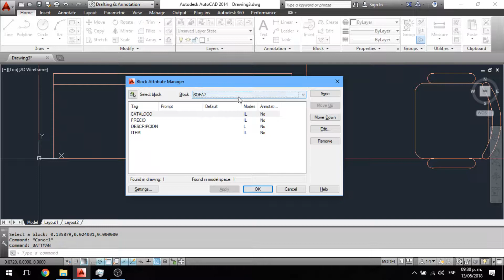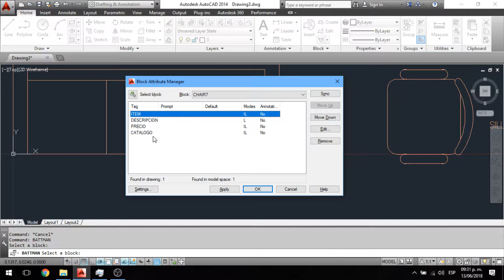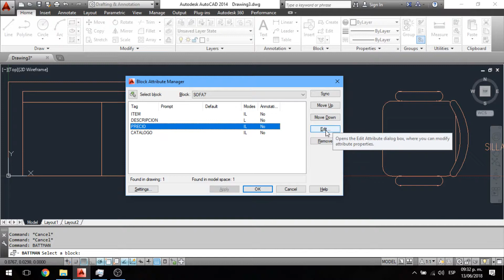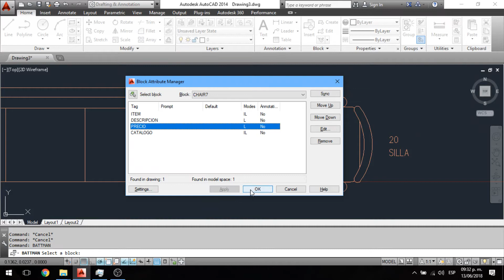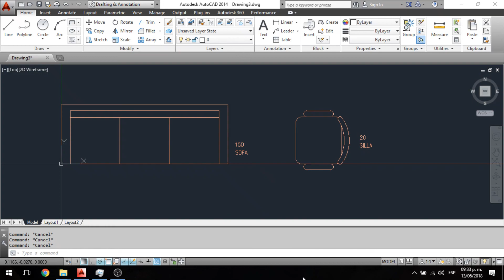Autocad - Modificando Orden Atributos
En este vídeo veras como modificar el orden de los atributos en un bloque de Autocad